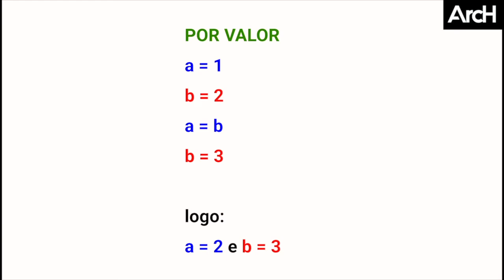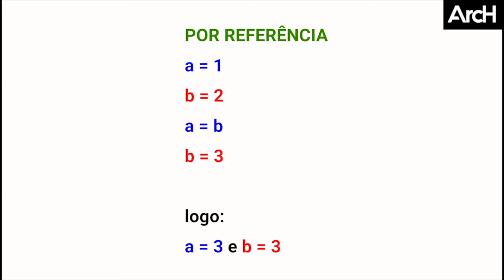Qual é a diferença entre os tipos por valor e por referência?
Neste ArcH In-Minutes falamos sobre  a diferença entre os tipos por valor e por referência, incluindo um exemplo super didático.